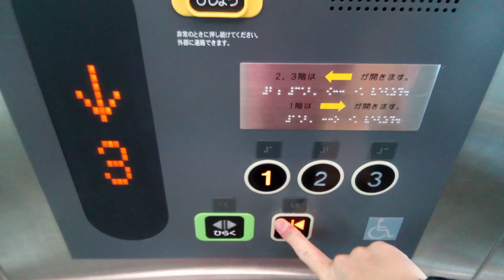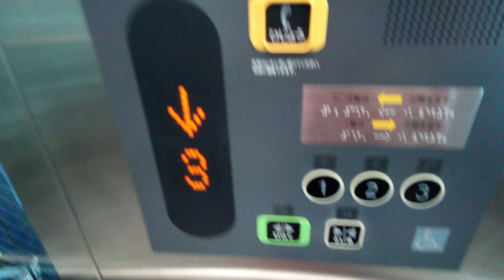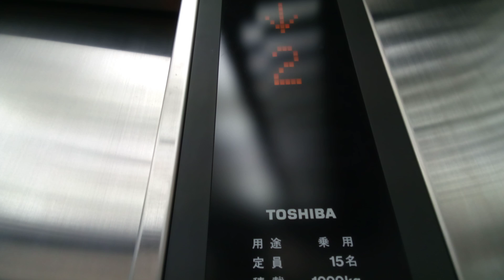東芝エレベーター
松山空港にあります。機種はスペーセルEXです。
メーカー:東芝
設置年:2006年
定員:15名
積載:1000kg
キャンセル機能:あり
アナウンス:あり
戸閉ブザー:なし
到着ベル音:なし
ボタン確認音:なし
停止階:1.2.3
停止可能階:1.2.3
撮影:NEC LAVE Tab E 8HD1 PC-TE508BAW (2024年10月6日撮影)